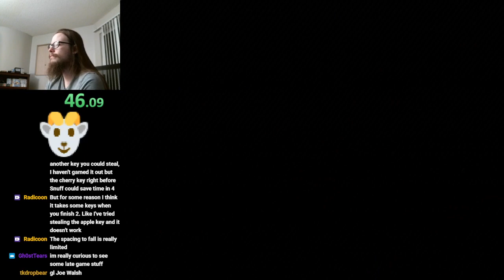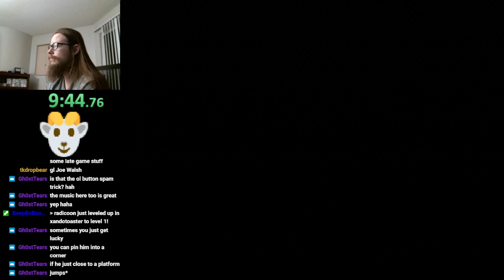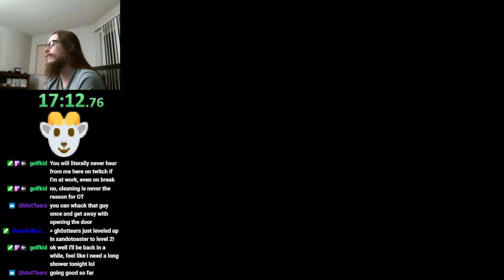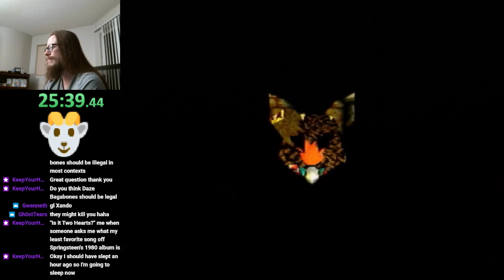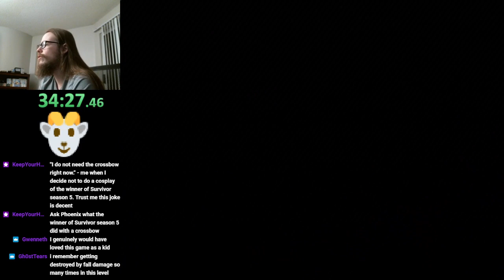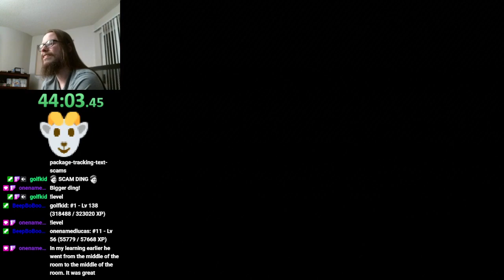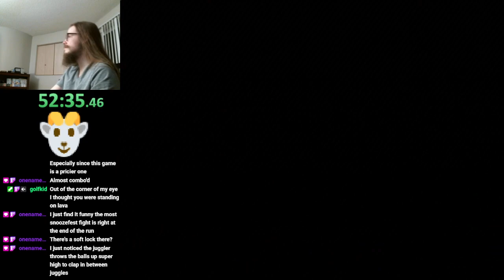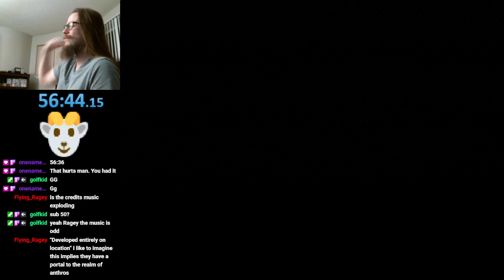Kingsley's Adventure - Any% speedrun - 56m43s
Played on ps2 console (model 79001) with fds disabled
This run would have been a little over 2 minutes faster, but I unfortunately died while dealing the final hit to Bad Custard. It also wasn't a fantastic run to begin with. Right now, I'm thinking I'd like to aim for a 52, maybe a 51 in this game.